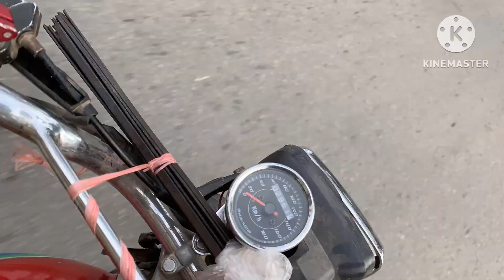A visit to Munda River Tour😍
A visit# to Munda# Sindhi#
very best place#